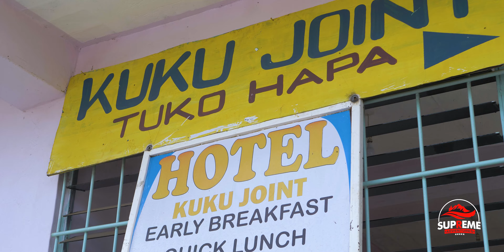Exploring Tafaria Castle with Queens Gang: A Royal Adventure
Join us as we explore the stunning Tafaria Castle with Queens Gang! From the breathtaking views to the rich history, this royal adventure is one you won't want to miss. Watch as we take you on a journey through the castle's hidden gems and share our favorite moments along the way.